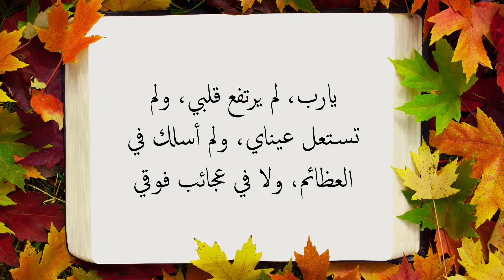المزمور ١٣١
قراءة: شيرين اللداوي | مونتاج: فادي بنيامين

Instagram: Jesus Daily Arabic
Facebook: كنيسة المحبة الاخوية الالكترونية